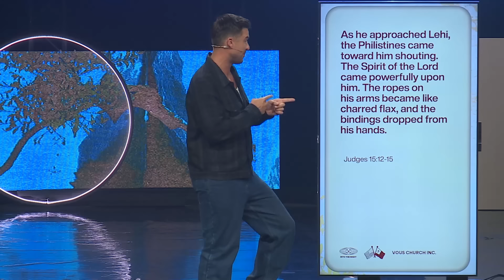When Winning Leaves You Empty — Dating Delilah — Rich Wilkerson Jr.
Have you ever really wanted something, finally got it, and then realized it didn’t make you feel as good as you thought it would? You’re winning on the outside, but feel empty on the inside. Like Samson, we must recognize that our deepest needs can’t be met by success alone. Only God can fill that hollow place.

In this message, Pastor Rich Wilkerson Jr. continues our collection of talks, Dating Delilah, unpacking Judges 15, in this message, “When Winning Leaves You Empty. ”

Section titles

0:00 - When Winning Leaves You Empty
4:50 - Unmanaged anger becomes destructive
10:53 - Seek justice not vengeance
13:43 - Unchecked anger isolates
18:04 - Unaddressed anger breeds resentment
22:44 - Impossible requires faith
25:09 - Ability doesn’t equal authority
29:50 - You can’t handle the glory
33:44 - Are you still empty?

Copyright info
11277081
20504525